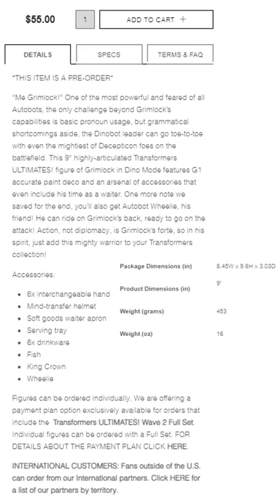Super7 Transformers Wave 2 Ultimates Revealed Grimlock Megatron Tracks Bludgeon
Tracks is totally awesome! Just ask him, he’ll tell you! Considering that his non-robot transformations are a sports car AND a jet plane, it’s kinda hard to argue with him. The Transformers ULTIMATES! figure of Tracks features G1 accurate paint deco and interchangeable heads and hands, measuring in at 7.5” in height when fully equipped with his wings and missiles. With an arsenal of weapons and other accessories inspired by both the cartoon and the vintage toy, this Autobot diva is equipped to the nines! Love to hate him or hate to love him, either way, he’s a key member of the Autobots- and seeing that he once risked his life defending San Francisco, he’s near and dear to Super7’s heart.

Accessories:

2 x interchangeable heads
Regular head
Evil Alien Robot Head
6x interchangeable hands
Tank (vintage toy inspired)
Ion blaster (vintage toy inspired)
Ion blaster (cartoon inspired)
Blaster boombox

Master of the Cybertronian martial art of Metallikato, Bludgeon is a highly skilled, ferocious Decepticon warrior. If you’re not familiar with Bludgeon, he’s a leader of the Mayhem Attack Squad, which should give you some insight into his character. This highly-articulated Transformers ULTIMATES! figure of Bludgeon is inspired by the vintage toy and comics, standing 8.5” in his helmet and featuring interchangeable heads and hands along with an assortment of hand-to-hand combat weapons ready to mete out punishment upon any Autobots that cross him. There’s also a comic-inspired wire bundle that plugs into the bottom of Bludgeon’s head, as if it has been ripped off! You’re not seriously going to pass on the opportunity to add a martial arts Transformer to your ULTIMATES collection, are you?

Accessories:

2 interchangeable heads
Toy-inspired head
Comic-inspired head
6 interchangeable hands
Head wire bundle (comic-inspired)
Katana & sheath
Wakizashi & sheath
Tank blaster
Ion blaster (toy-inspired)
Turret shield (toy-inspired)

“Peace through Tyranny!” Megatron is the big bad of the Transformers universe for a reason. Actually, many, many reasons. Tremendous strength, military acumen, and ruthless aggression meant to inspire terror are just a few of his “finer” qualities. This 8” highly-articulated Transformers ULTIMATES! figure of Megatron features G1 accurate paint deco and interchangeable heads and hands. With an arsenal of other accessories, this figure is every bit as well equipped as you’d expect the leader of the fearsome Decepticons to be. Adding this Megatron ULTIMATES! figure to your collection is as inevitable as the fear he instills in his foes!

Accessories:

3x interchangeable heads
Regular head
Power-hungry head
Head with mind control helmet
6x interchangeable hands
Hand holding Energon cube
Anti-matter chest
Kremzeek
Chemical flask
Laser sword
Blaster
Pearl of Bahoudin
2x energy mace

“Me Grimlock!” One of the most powerful and feared of all Autobots, the only challenge beyond Grimlock’s capabilities is basic pronoun usage, but grammatical shortcomings aside, the Dinobot leader can go toe-to-toe with even the mightiest of Decepticon foes on the battlefield. This 9” highly-articulated Transformers ULTIMATES! figure of Grimlock in Dino Mode features G1 accurate paint deco and an arsenal of accessories that even include his time as a waiter. One more note we saved for the end, you’ll also get Autobot Wheelie, his friend! He can ride on Grimlock’s back, ready to go on the attack! Action, not diplomacy, is Grimlock’s forte, so in his spirit, just add this mighty warrior to your Transformers collection!

Accessories:

6x interchangeable hands
Mind-transfer helmet
Soft goods waiter apron
Serving tray
6x drinkware
Fish
King Crown
Wheelie